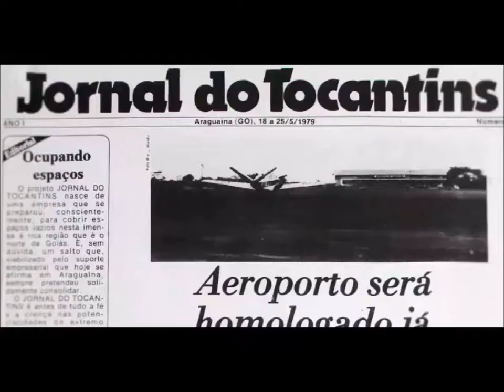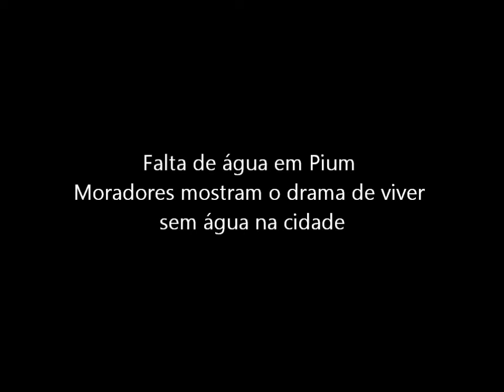Saga da falta de água em Pium continua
O Jornal do Tocantins recebeu diversas mensagens de moradores reclamando do problema no município.